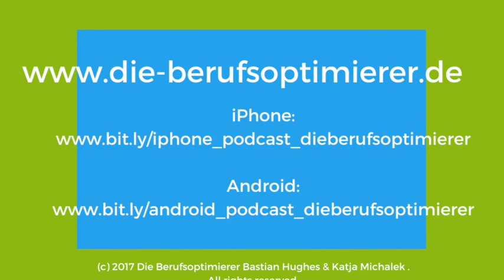Folge #030: Parlez vous Pommes frites? Sprache der Bewerbung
Immer mal wieder kommt es vor - ein deutsches Unternehmen in Deutschland schreibt eine Stelle in Englisch aus.

Oder eine amerikanische Firma in Deutschland veröffentlicht eine deutsche Stellensuche.

Oder eine französische Firma in Finnland schreibt eine Stelle in Englisch aus.

Oder.. Ich denke, die Idee ist klar.

Was aber tun?

In welcher Sprache (ebenso ob in der Du- oder der Sie-Form) Du Dich bewerben solltest - darüber sprechen wir in unserer heutigen Folge.

Schreibe uns gern eine Whatsapp unter ✉️ 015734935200

Sitzt du gerade vor deiner Bewerbung und hast keine Ahnung wie du anfangen sollst? Dann stöber jetzt durch unsere Tipps, Aktionen und vieles mehr

Onlinekurs "Schritt für Schritt zur perfekten Bewerbung ▶ shorturl.at/KUYZ7

Bundle "Bewerben leicht gemacht" ▶ shorturl.at/ivMTY

Video gefallen? Dann lass uns gerne ein kostenfreies Abo da 👍🏻